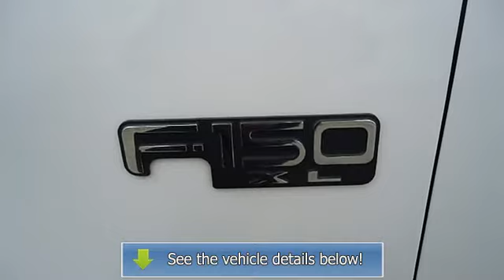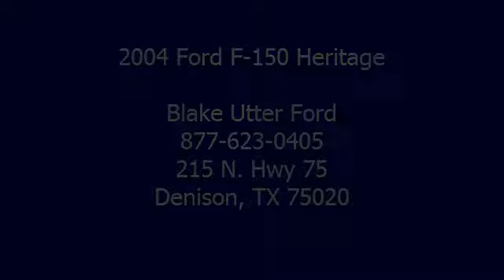2004 Ford F-150 Heritage - Blake Utter Ford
215 N. Hwy 75

For Sale: 2004 Ford F-150 Heritage
VIN: 2FTRX17214CA69021
Engine: 4.2L (256) SEFI V6 ENGINE
Drivetrain:
Transmission: Automatic
Mileage: 102,245
Color: Oxford White (exterior) Medium Graphite (interior)

Features:
2004 F-150 STX V6 is perfect for all those small hauling needs!  Very clean!  Check out those 20 inch wheels!  Not alot of frills just great function!  Almost new tires. 100% AutoCheck guaranteed! All electronic components in working condition. All interior components are in good working order.  View all our inventory automatic transmission